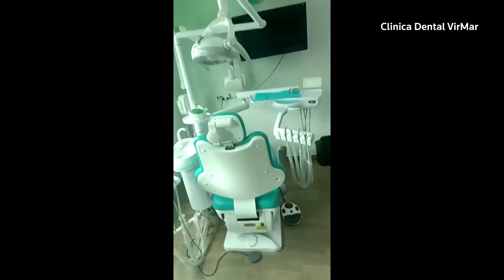Powerful earthquake hits Mexico on fateful anniversary, killing at least 2